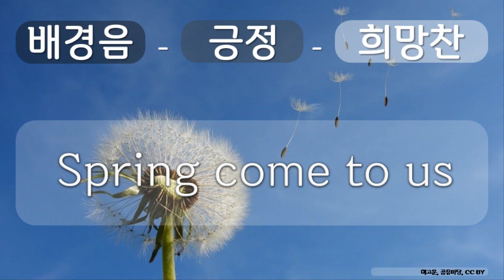배경음, 긍정, 희망찬 8 긍정, 희망찬, Spring come to us, 이고운, 공유 마당